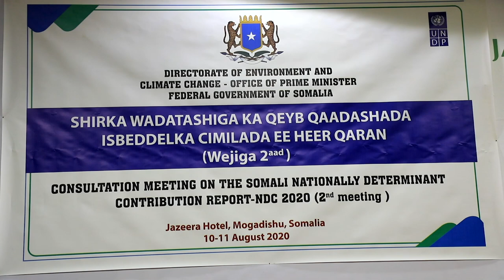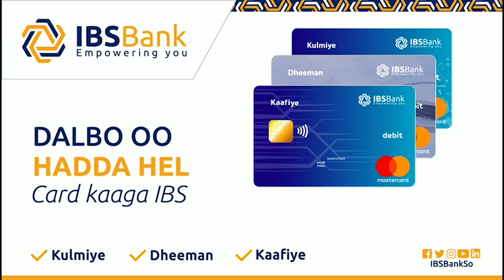Wejigii labaad ee shirka Wadatashiga ka qeyb qaadashada isbadalka Cimilada